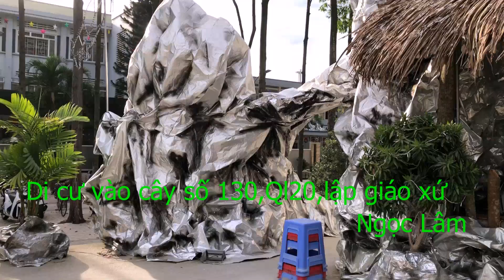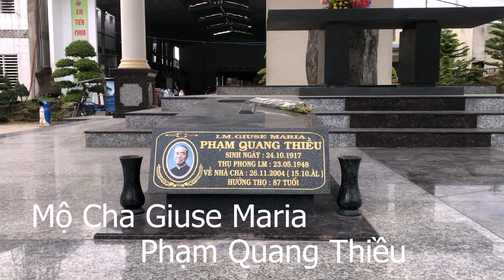Nhà thờ Ngọc Lâm,từ giáo xứ An Hải,An Hòa,Phước Tường..Gp Đà Nẵng di dân đến cs 130 Ql20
Giáo xứ Ngọc Lâm,xã Phú Xuân,Tân Phú,Đồng Nai.Năm 1973,Cha Giuse Maria Phạm Quang Thiều đưa giáo dân các giáo xứ An Hải,giáo xứ  An Hòa,giáo xứ Phước Tường...thuộc giáo phận Đà Nẵng di cư vào cây số 130,Ql20 định cư tại đây và trở thành giáo xứ Ngọc Lâm.